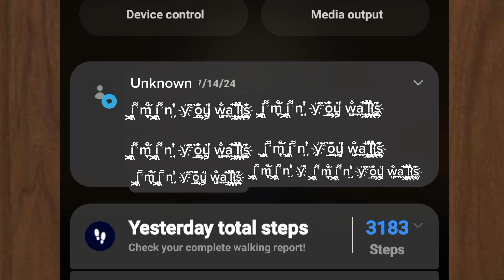ROBLOX DOPPELGANGER TRAILER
read the thumbnail before commenting